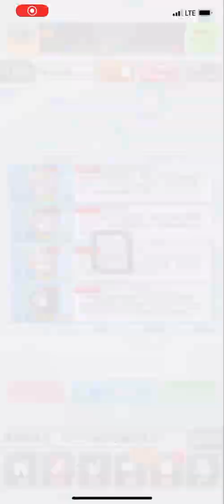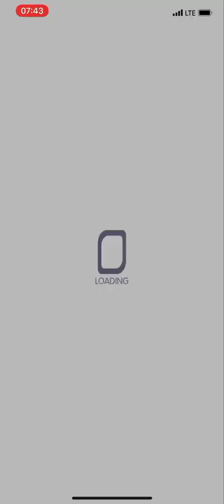Crash Fever【藍色屬性】黑曜角的武士 紫苑【6305+219200】(225505)